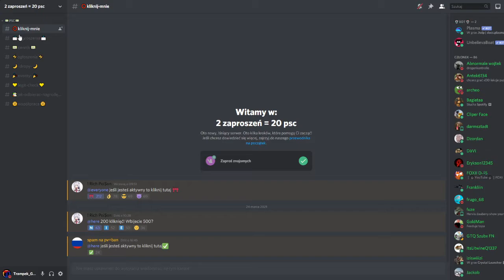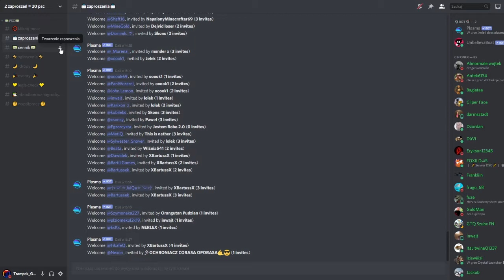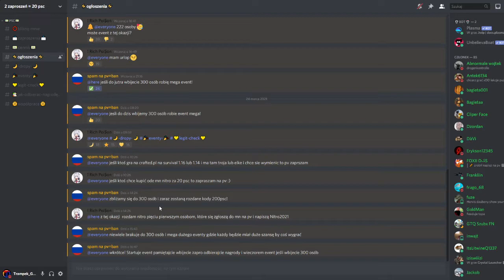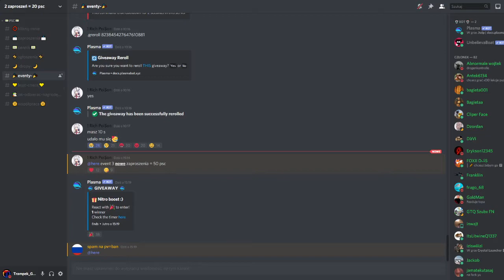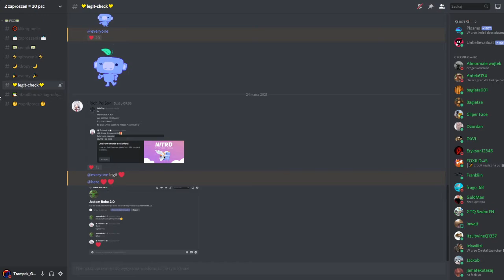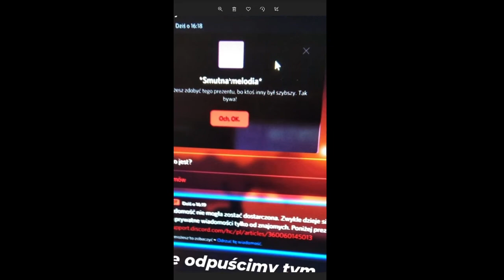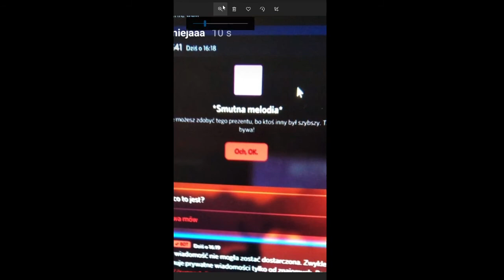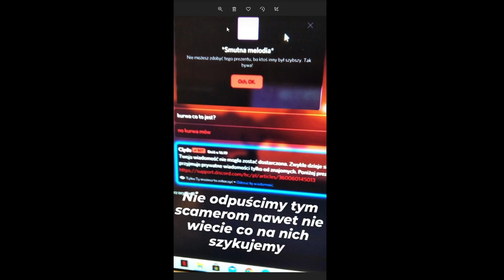TEN SERVER DISCORD TO SCAM!!!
OK widzę że przekupili dzieci aby dały tutaj łapki w dół xdd
spodziewałem się tego i choćbyście hejtowali jak tylko się da to i tak
nie przestane, beka z was a jeśli widzi to ktoś ważniejszy niż naiwne sługusy
czyli właściciel lub admini no to
pozdrawiam i na tym nie skończę
xd beka z was
dając łapki w dół aby potwierdzacie
moją wersję więc bardzo dziękuję za podwójne dowody :)